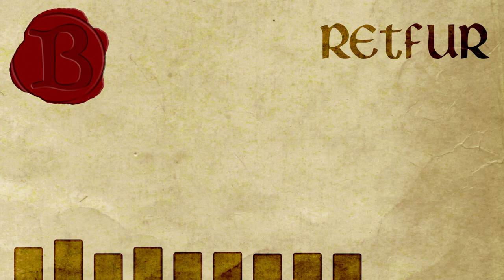Retfur - Bausic Shorts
The big burrow of Retfur was the biggest city of foxes in the western forest. Its long tunnels were winding like snakes around a big central cave where the marketplace and the arena resided. Over the years, the community had formed a strong fear of the outside world. Almost no one ever left the area around the entrance mostly because the ones who did never returned. Few of the foxes had a reason to leave the burrow, anyway after the domestication of wild hares and the discovery of underground springs. But the city harbored a dark secret only the ruling family of mayors really knew about. Maybe there was more to the fate of the missing foxes than they want you to believe...

If you use or remix this music and publish it, please send us a link.

► Used Software: FL-Studio 11 Producer Edition Instruments: Eastwest Quantum Leap EW Gypsy, EW Hollywood Brass/Strings/Choirs/Woodwinds, EW Ministry of Rock, EW Ra, EW Pianos Gold, EW Stormdrums II